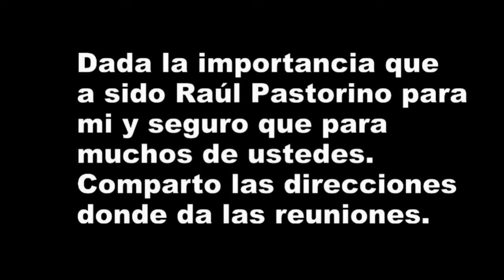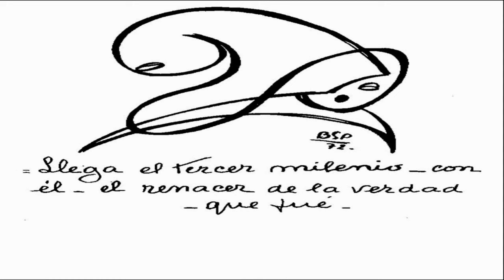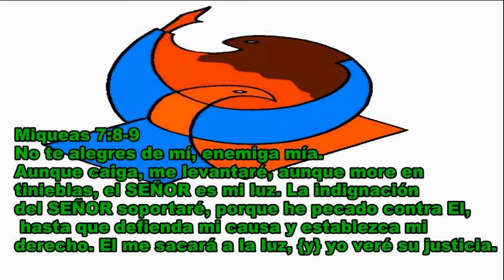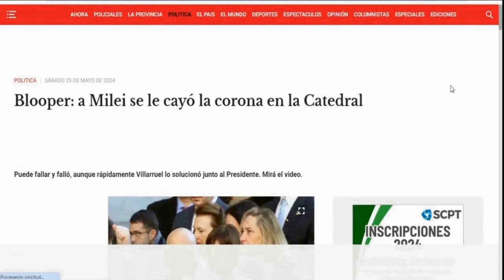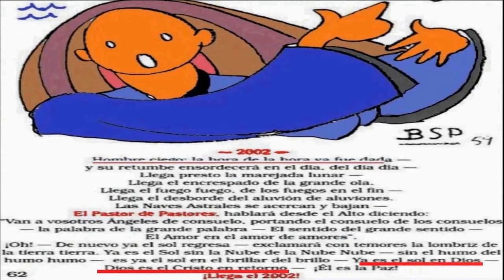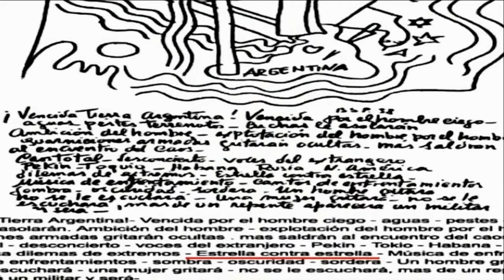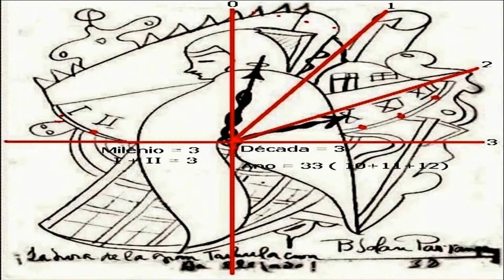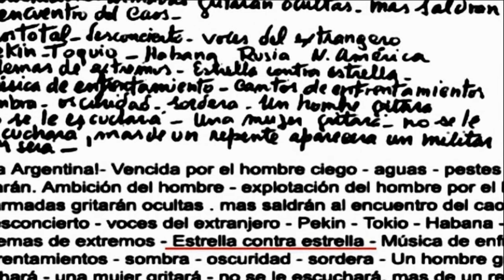parravicini CAEN LAS TESTAS CORONADAS. OBSERVA EL POSTRER CRIISTO YA LLEGA 4/4